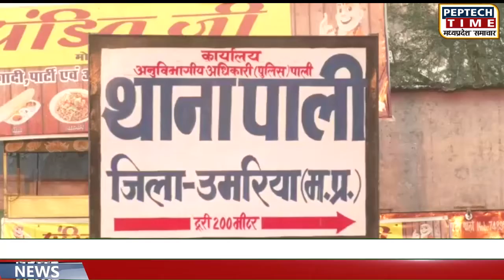बिरसिंहपुर- तीन सट्टेबाजों को पुलिस ने किया गिरफ्तार